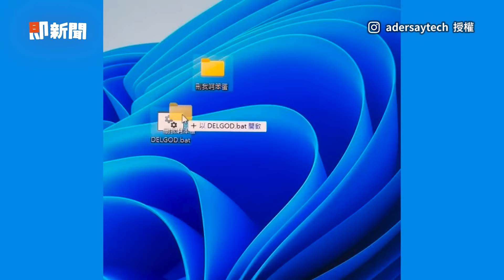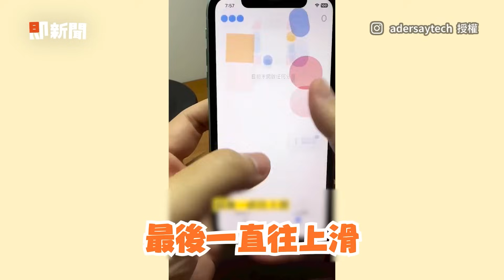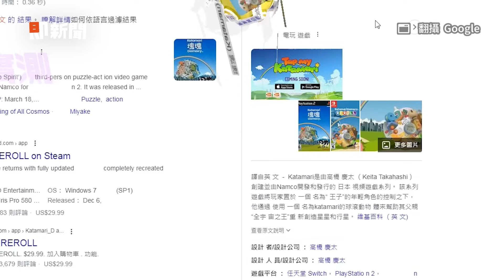電腦遇刪不掉的資料夾？教你4步驟萬用法順利移除🤩｜教學｜3C科技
☑影片授權：IG／adersaytech